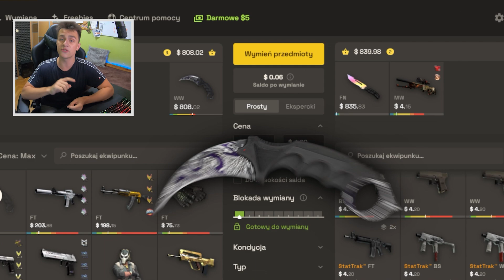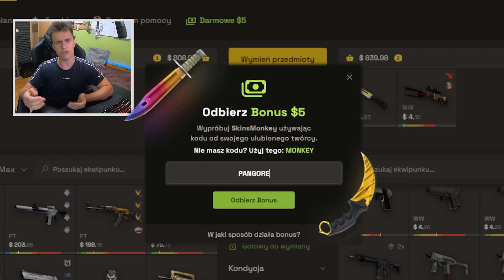Jak zostałem TOP 2% ŚWIATA w CS2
🐵 SKINSMONKEY ➡ Wymiana skinów CS:GO. $5 FREE & 35% bonus do depozytu z kodem PANGOREK